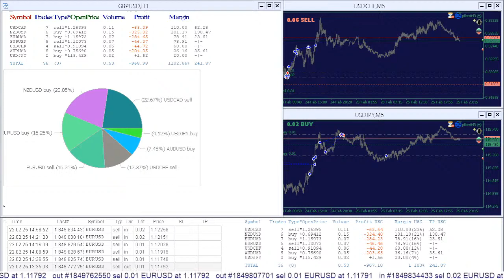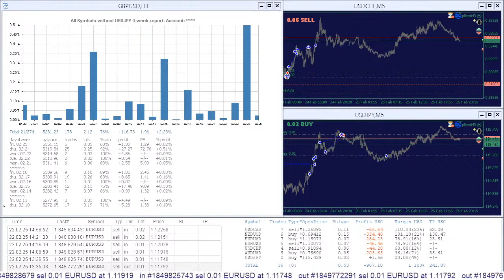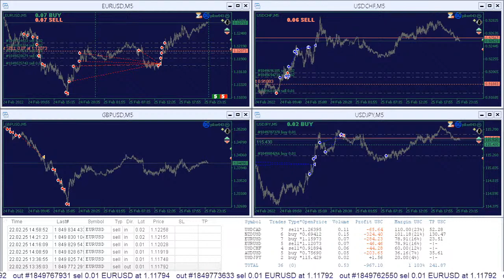piker043 20220225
00:00 Current Position by Symbols Histogram.
00:24 Account Quick Symbols Report.
00:51 Summary Trading Report. All Symbols.
01:16 Summary Trading Report. EURUSD only.
01:41 Summary Trading Report. All Symbols without EURUSD.
02:06 4-week Report Daily Histogram. All Symbols.
02:31 4-week Report Daily Histogram. EURUSD only.
02:56 4-week Report Daily Histogram. All Symbols without EURUSD.
04:11 Summary Trading Report. USDCAD only.
04:36 Summary Trading Report. All Symbols without USDCAD.
05:25 4-week Report Daily Histogram. USDCAD only.
05:50 4-week Report Daily Histogram. All Symbols without USDCAD.
07:06 Summary Trading Report. USDCHF only.
07:31 Summary Trading Report. All Symbols without USDCHF.
08:21 4-week Report Daily Histogram. USDCHF only.
08:45 4-week Report Daily Histogram. All Symbols without USDCHF.
10:01 Summary Trading Report. USDJPY only.
10:26 Summary Trading Report. All Symbols without USDJPY.
11:17 4-week Report Daily Histogram. USDJPY only.
11:40 4-week Report Daily Histogram. All Symbols without USDJPY.

Online forex trading signals of the intraday trading system, makes money during short-term price movements...
Signals Buy, Sell, Exit, Stop Changes are confirmed by sound and flashes.
Expert Advisor for Metatrader.